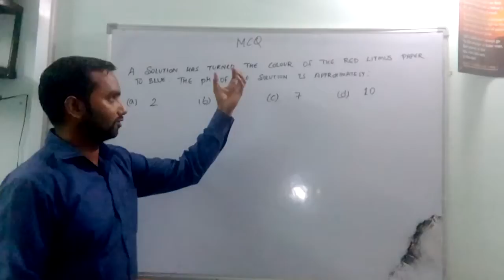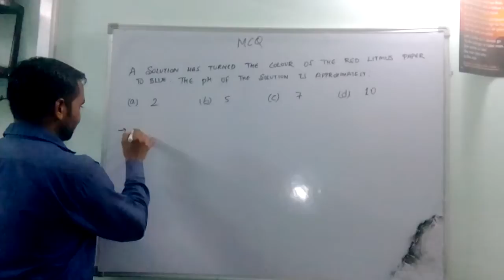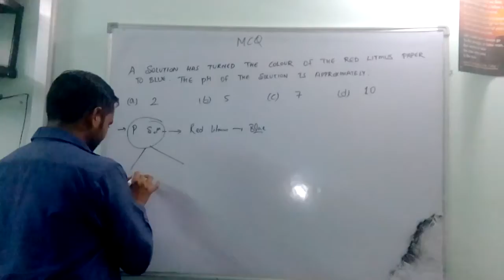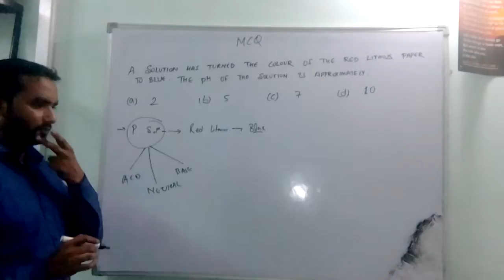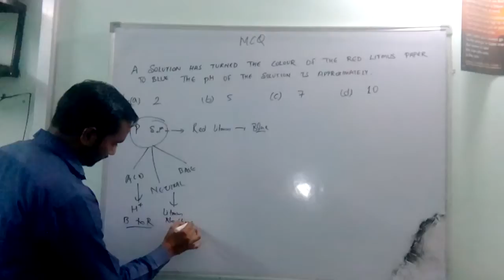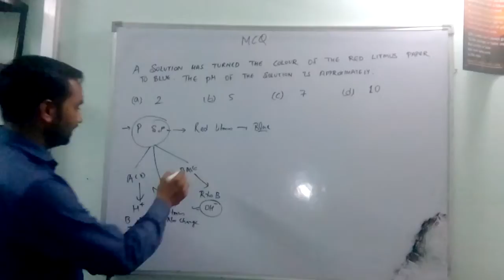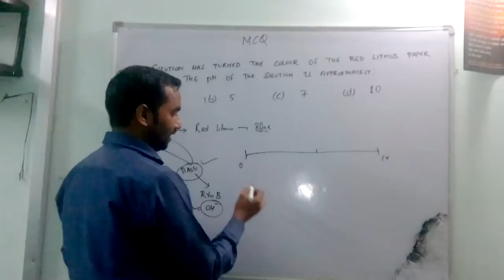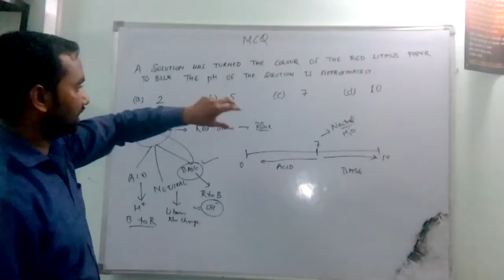MCQ based on Acid, Base and Salt 32"Chemistry Tutorials Pathshala"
"Chemistry Tutorials Pathshala" is a channel for free chemistry videos and i am using bilingual(English as well as Hindi language) explanation for better understanding of students and learners.

MCQ based on Acid, Base and Salt 32